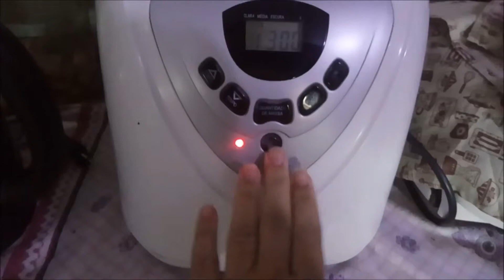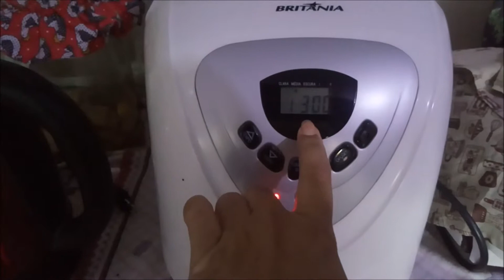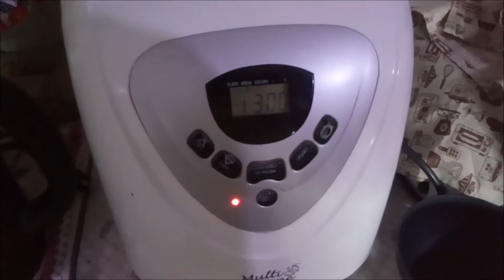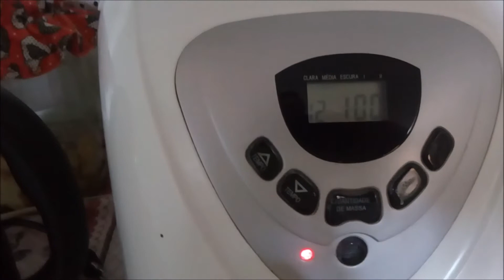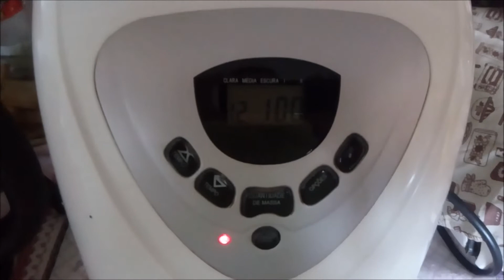[Passo a Passo] Pão Brioche na Panificadora de Levain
Pão Brioche na Panificadora de Levain [Passo a Passo]

Receitas de Pão na Panificadora que Voçê Pode Gostar

Ingredientes

- 2 Gemas

- 1 e 1/2 de copo de leite morno 300ml

- 6 Colheres de açúcar 80g

- 2 Colheres de ninho 20g

- 1 Colher de manteiga ou margarina 20g

- 1 Colher de Banha 20g

- 125g levain (ou Massa Madre)

- 2 Colheres de Sopa de raspa de laranja e Limão

200 Gr de Chocolate Forneavel

- 4 Copo de farinha de trigo sem fermento 520g

No vídeo falo hora que fiz e hora que assei
bjs.
Dúvidas deixe seu comentário.

No vídeo falo a hora que fiz a massa.
E a hora que assei.

O Vídeo do levain passo a passo no canal.

Bjs 😘😘

Ajuda Ai pessoal não esqueça de falar que vil no canal da Déia
Formas e Bandejas

Rua Londres    Nº: 1255
Bairro: Tibery
Cidade: Uberlândia - MG.
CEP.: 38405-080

Aulas online todo mês.

Mas informações chamar no

Instagram do Gaioto pães e doce.

Link do face Grupo.

Link da Página Facebook.

Andrea Ribeiro

Estado: Paraná

Cidade: Ibiporã

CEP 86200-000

Patrocínio ou receitas enviar E-mail